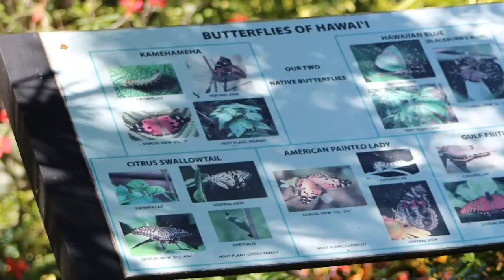Save The Royals Trailer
Save The Royals - Full Documentary Coming Soon
This is a trailer of the full documentary that is still in post production.
A film by Jenna Caballero

Credits:
Writer Jenna Caballero
Producer Jenna Caballero
Co-Director Jenna Caballero
Co-Director William Braddock
Narrator Jenna Caballero
Interviewer William Braddock
Interviewees William Haines, Darlene Loo-McDowell, Christine Elliott, and Rebecca Choquette
Director of Photography Jenna Caballero, William Braddock, and Daniel Nilo
Set Design William Braddock
Audio Engineer Jenna Caballero
Editor Jenna Caballero
Animator Jenna Caballero
Animation Supervisor Daniel Nilo
Assistant Daniel Nilo
Grip Daniel Nilo

Extra Asset Sources
Pixabay - RitaE
By RitaE from Pixabay

Silky Gold Milkweed
Onalee’s Seeds

Monarch Butterfly
By bbarlow from Pixabay

Second Monarch Butterfly with pink flower
Image by skeeze from Pixabay
Monarch watch map

Disneynature: Wings of Life Movie CLIP - Butterflies (2013) - Meryl Streep Movie HD
By: Movieclips Coming Soon

Leaf and sky background
Photo by Min An from Pexels

Watery leaf background
Photo by sohail na from Pexels

Video of tree branches and sky background
Videezy.com

Soft Piano Loop #2
Song by ispeakwaves from Freesound.org